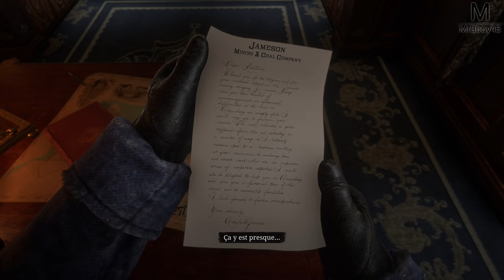Red Dead Redemption 2 : Ça tourne mal | Episode 3